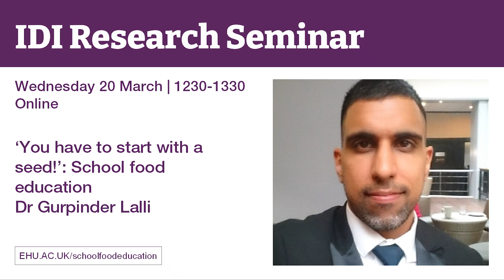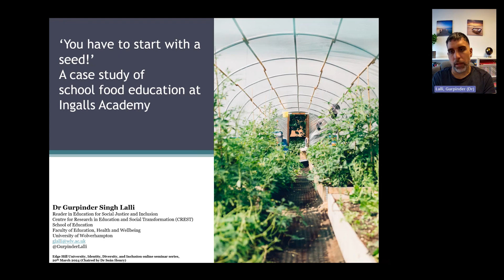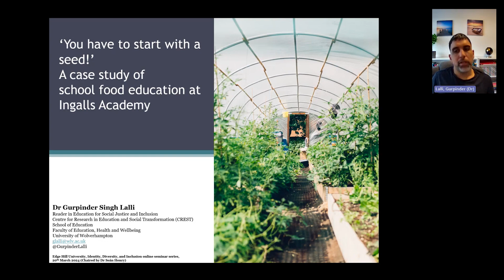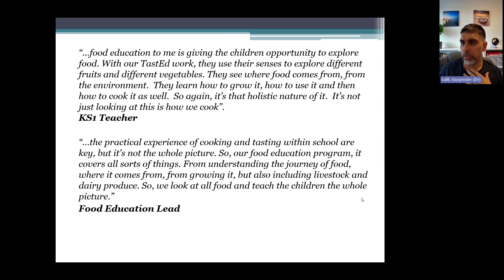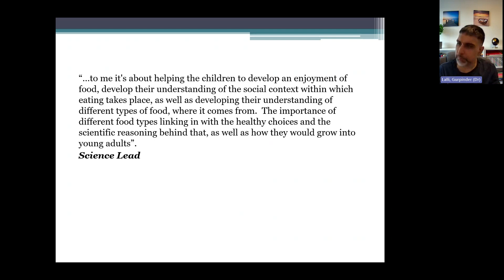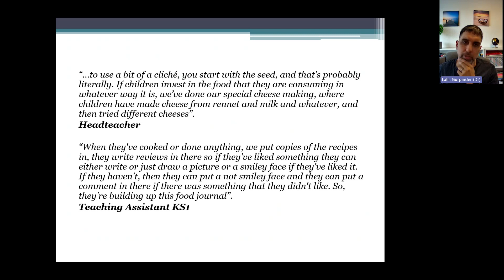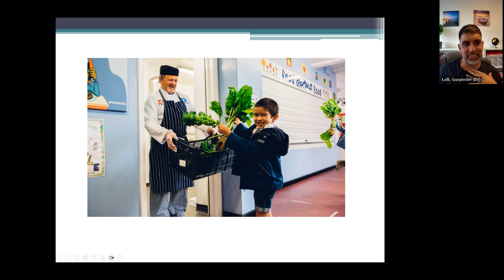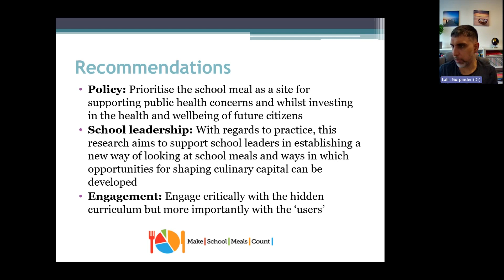‘You have to start with a seed!’: A case study of school food education at Ingalls Academy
IDI Research Network online seminar with Dr Gurpinder Lalli

Abstract
Food education in school is not prioritised. As interest in school food grows, we continue to see a push for better nutritional standards to support children’s wellbeing. Very little attention is given to food education curriculum and its function in shaping children’s eating behaviours and attitudes. School food policy is classed, gendered and racialised. This paper presents findings from a small scale case study carried out at Ingalls Academy, a primary school in England known for adopting a whole school food approach.

Biography
Gurpinder is a Reader in Education for Social Justice and Inclusion in the School of Education, University of Wolverhampton. Trained as a sociologist and ethnographer, he has a track record in conducting research on the school meals service with a focus on inequity in education.